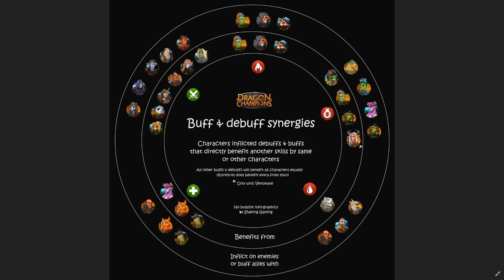Synergies between poison, bleed, burn, crit and regen characters - Dragon Champions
Synergies between characters inflicting and benefitting from the inflicted buffs or debuffs explained.
Included Poison, bleed, burn, crititcal hit chance and regeneration.

the shown info graphic is missing some characters, so if you want the full version, follow the link above.

but You can also find them on the official discord server for Dragon Champions:

Comment if You have suggestions for info-graphics that could help You with the game.